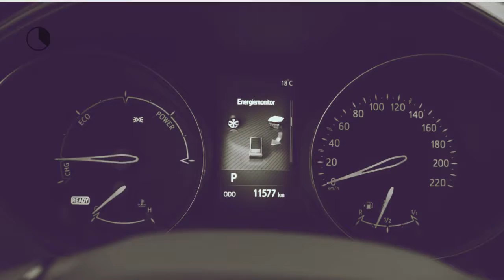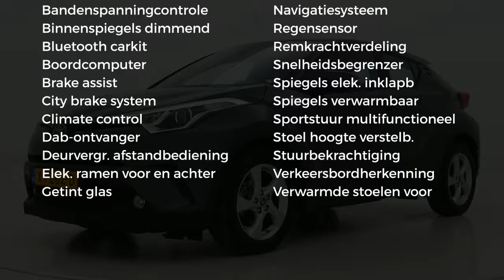Toyota C-HR 1.8 Hybrid Dynamic | Navigatie